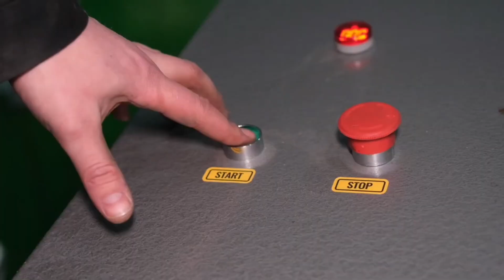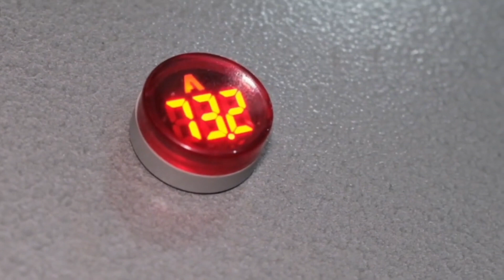Konische Rollen: Wie sie aussehen und in einem Sägemehlgranulator funktionieren.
Pelletgranulator 22 kW mit konischen Rollen.

Dank der konischen Rollen profitieren unsere Kunden von:
☑️ 20-30% mehr Granulat pro Stunde.
☑️ Seltenerem Austausch der Rollenringe um das 2- bis 2,5-fache.
☑️ Doppelt so langer Nutzung der Matrizen.
☑️ Reduziertem Energieverbrauch dank verbesserter Energieeffizienz.
☑️ Weniger Reparaturen am Granulator, da er im sparsamen Modus arbeitet.

Wir empfehlen Ihnen, sich an unsere Kundenbetreuungsabteilung zu wenden, um mehr über die konischen Rollen zu erfahren.

Verpassen Sie nicht die Gelegenheit, in die Zukunft Ihres Unternehmens zu investieren!